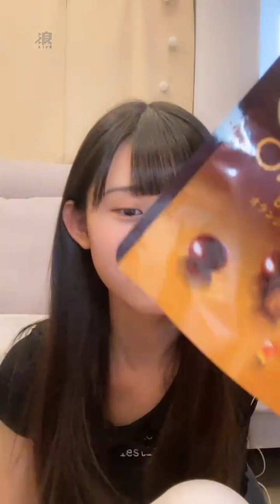2023 06 21 AKB48 Team TP UNIT T．林于馨「浪Live」直播